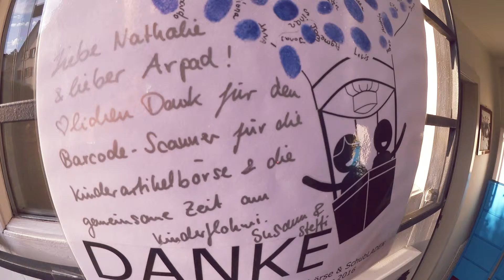putzART sponsert Kinder Flohmarkt in Dornach Part 2